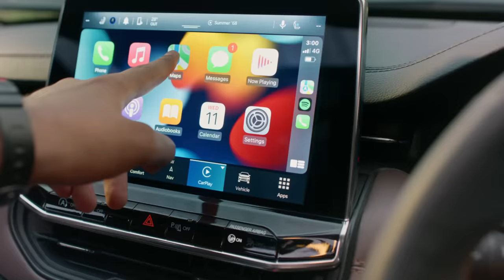Meet the all-new Jeep Meridian | Technology Redefined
The all-new Jeep Meridian is technology, redefined. From the cutting-edge Uconnect 5 infotainment system to the innovative Jeep Life connectivity suite, everything in this SUV is designed to keep all your important information just a glance away.